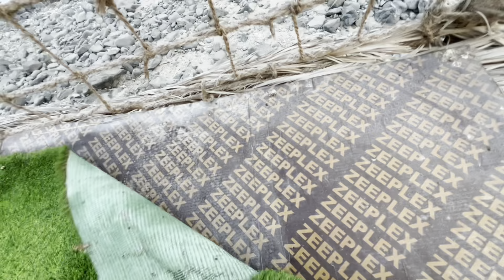( 6 ) رحلة الى مدينة خورفكان شاطئ الؤلؤية - السويفة الجزء 2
رحلة من ابوظبي الى خورفكان شاطىء الؤلؤية- السويفة 23/4/2022